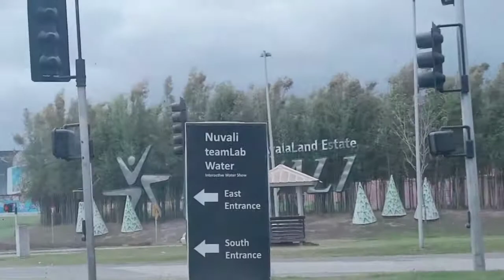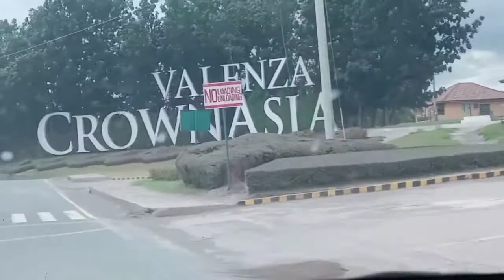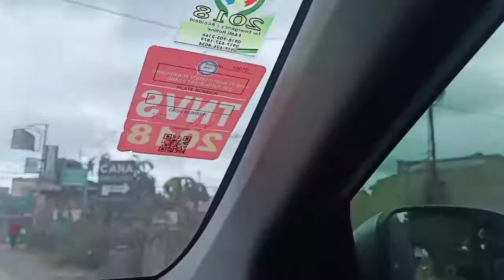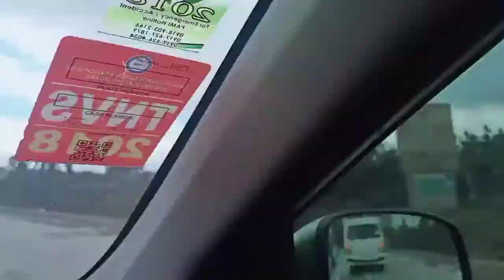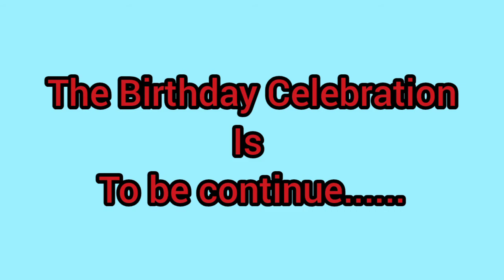FAMILY RELIEF OPERATION / BANGON BATANGAS / WE SHARE BLESSING FOR MY BIRTHDAY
BATANGAS - TAGAYTAY